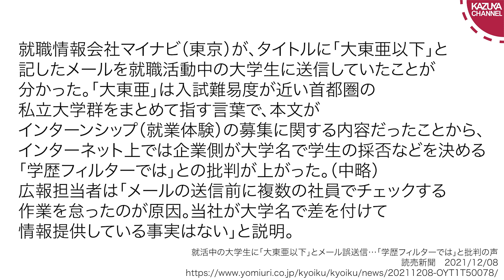学歴フィルターなんて当然だろう…と、高卒の僕は思います